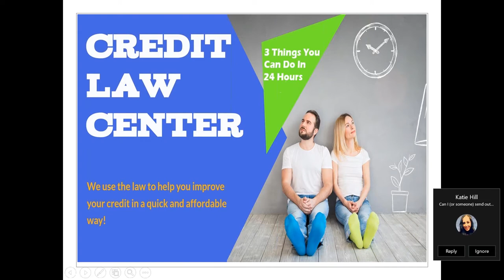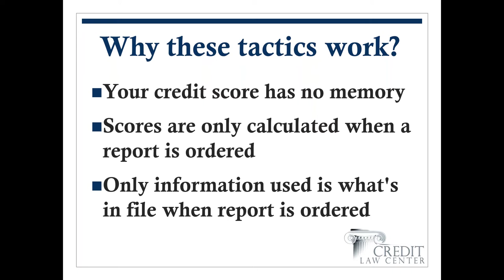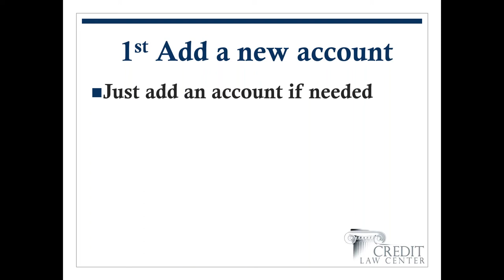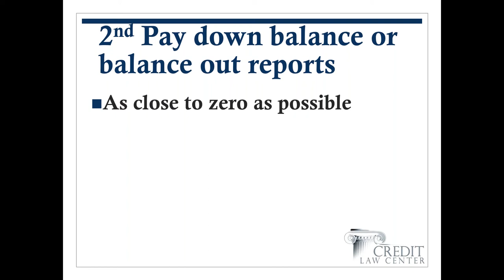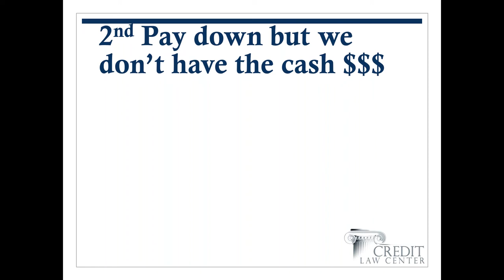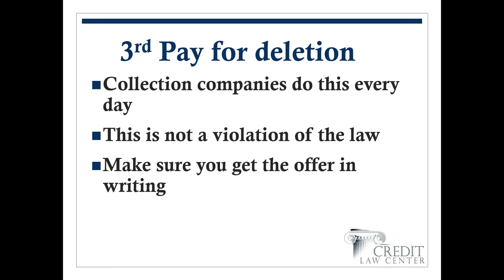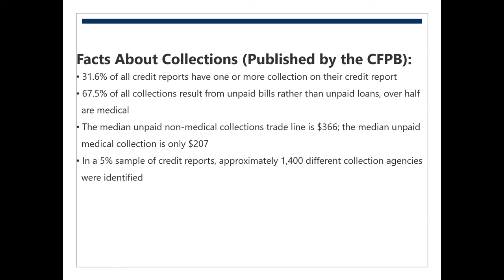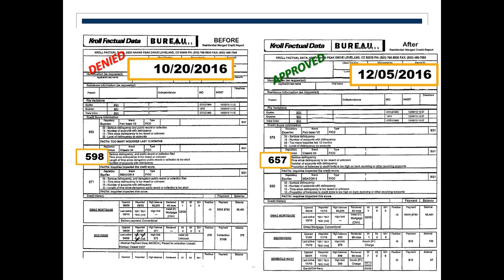3 Things you can do in the next 24 hours to improve a credit score!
CEO Bo Thomas will show you 3 things you can do yourself that can improve a credit score in the next 24 hours. 2 of the tips don’t even cost any money! These 3 tips/strategies are must have information for anyone going through the home buying process.

For additional knowledge, please continue watching our Youtube channel or Call our office at 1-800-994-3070 and our credit repair analyst will assist you.